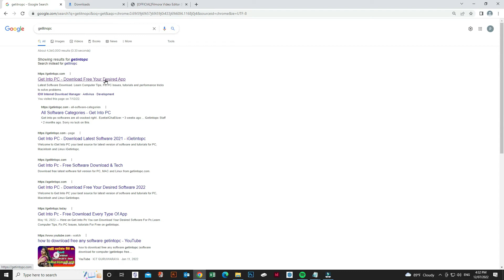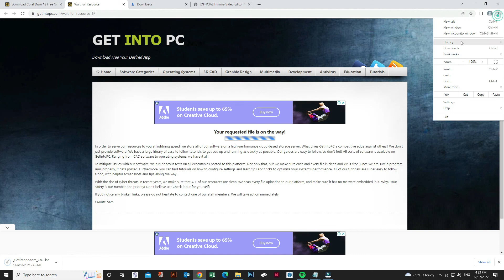Download 100 % Free CorelDraw 2022 With key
Discover Our Fastest, Smartest and Most Connected Graphics Suite Ever. Find All the Tools You Need To Create Layouts For Brochures, Multi-Page Documents & More. Exclusive Deals. 30-Day Guarantee. Instant Downloads. Free Trials. User-Friendly Interface.